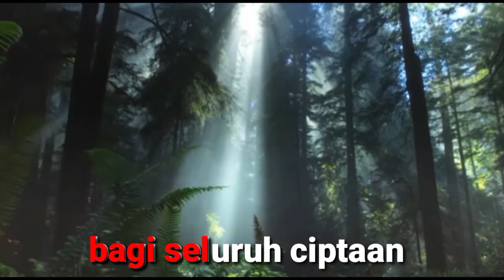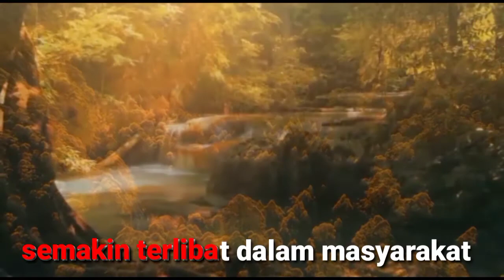MARS TAHUN REFLEKSI KAJ 2021 (DENGAN TEKS)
"Semakin mengasihi, semakin terlibat, semakin menjadi berkat"